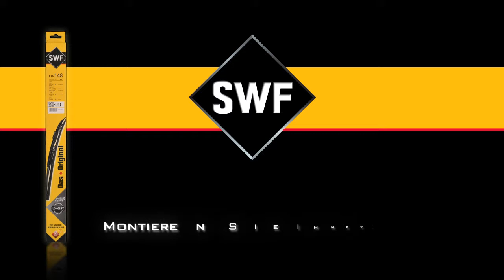Montage eines SWF Das Original Heckwischers mit U-Adapter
Mit SWF, montieren Sie Ihre Wischerblätter mit Leichtigkeit!
1- Heben Sie den Wischarm an.
2- Entfernen Sie das alte Wischblatt.
3- Befestigen Sie das neue Wischblatt.
4- Versichern Sie sich, dass das Wischblatt richtig angebracht ist.
5- Legen Sie den Arm und das Wischblatt zurück auf die Windschutzscheibe.
6- Testen Sie, ob das neue Wischblatt korrekt wischt.

• Verfolgen Sie, wie unsere SWF Flachwischer in unseren Labors getestet und auf der Strecke geprüft werden
• Hier finden Sie unseren aktuellsten SWF Wischerkatalog für PKW, Transporter & LKW

SWF, der deutsche Wischerspezialist
SWF ist eine Marke der Valeo Gruppe